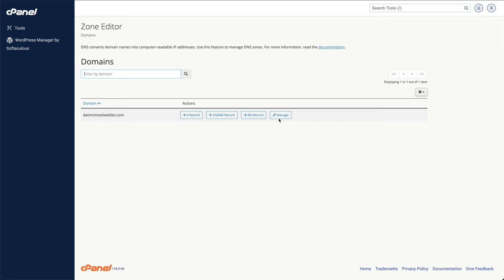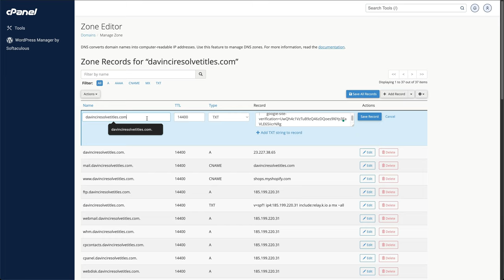How to check your Email marketing spam score with Google Postmaster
00:00 - Start
00:08 - Google Postmaster tools - add website URL
00:25 - Copy the verification code
00:32 - Domain explanation
00:46 - Add the txt verification to Zone Editor in Cpanel
01:06 - Verify the domain
01:15 - See your spam rating